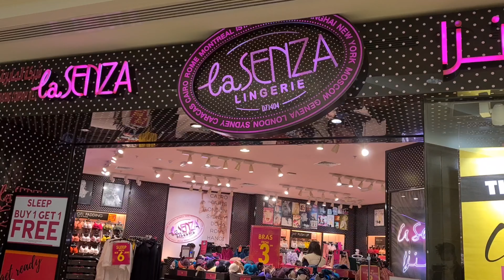Night Walk | Marina Mall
The Marina Mall is at the heart of the mixed-use landmark development called ‘The Marina World’, located in one of Kuwait’s main shopping districts. The Marina is the shopping and entertainment destination for visitors of all age groups.

Located along the beachfront in the shopping district of Salmiya, The Marina World is the second largest shopping and entertainment complex in Kuwait.